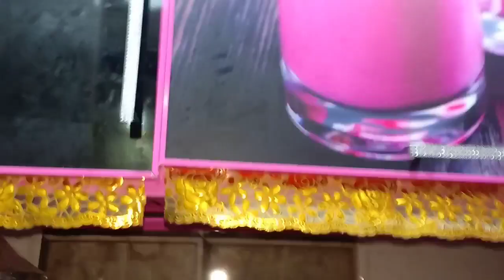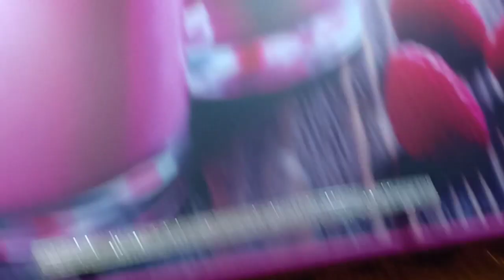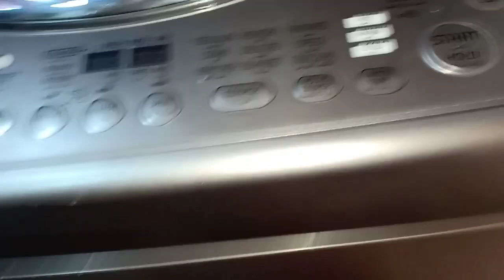جوله فى شقة العريس يآرب تعجبكم //ومقاطع واحنا بنفرش الشقه وجزء صغير وانا شيلا الحنه فى الاخر🤭🤭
جوله_فى_شقه_العريس_فرش شقه العروسه

حبايبي يوميات بوسي لو عجبكم الفيديوما تنسونيش في اللايك والشير الاشتراك في القناه وفعل زر الجرس علشان يوصلكم كل جديد فيديو النهارده هو عباره عن فرش شقه العروسه وعادات وتقاليد المصريه في فرش شقه العروسه فرش النيش باذن الله فيديو النهارده يعجبكم بس ما تنسانيش في اللايك

فرش شقه العروسه